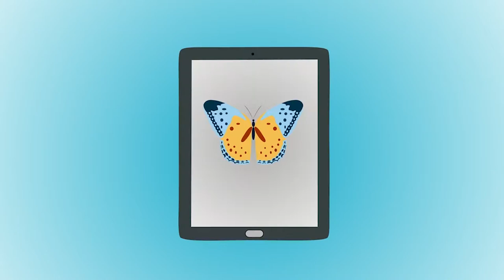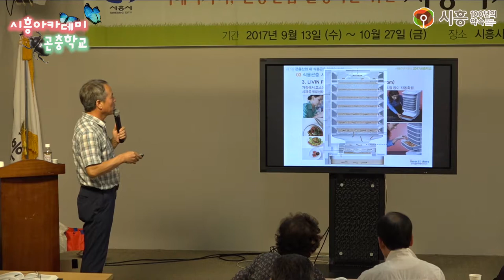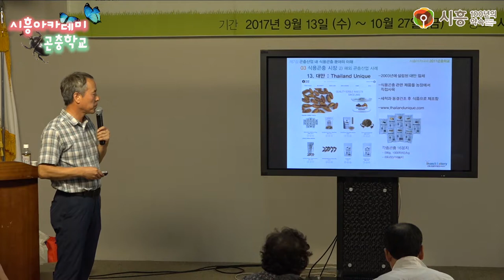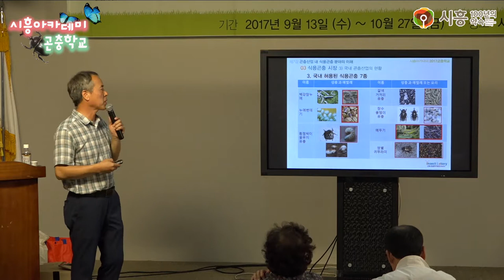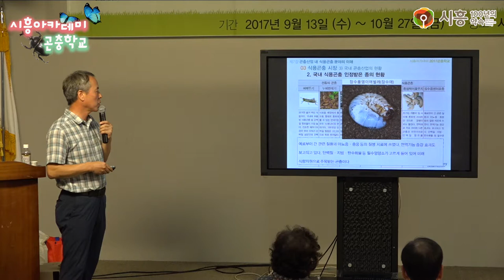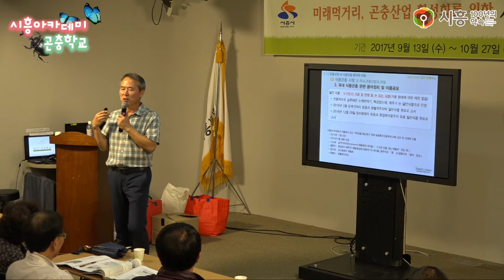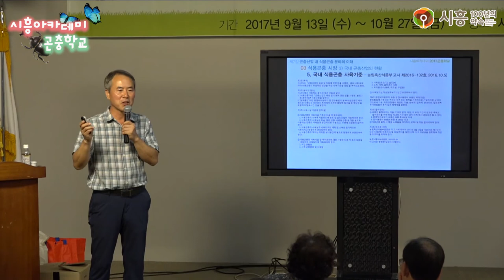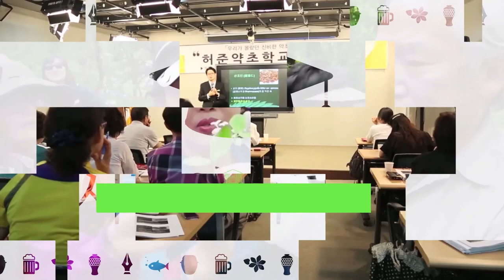[시흥아카데미] 곤충학교2기 4강2교시 「곤충산업 내 식용곤충 분야의 이해」 - 박현규(I&S연구소 경영이사)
내 용 : 곤충산업 내 식용곤충 분야의 이해

강 사 : 박현규 / I&S연구소 경영이사

촬영일시 : 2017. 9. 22 (금)

■ 학교장 : 이석철 / 아이벅스캠프 대표

■ 촬영 : 박민규

■ 편집 : 박민규

■ 제작 : 시흥시